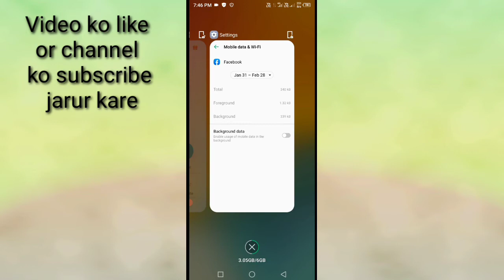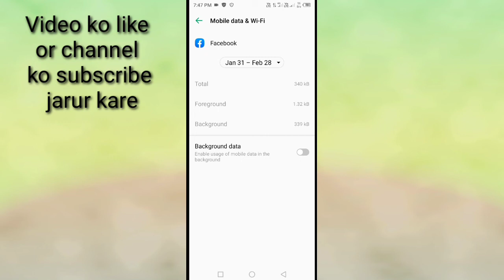infinix mobile me app ka background data band kaise kare। how disable app background data in infinix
is video me bataya gaya hai friends ki Infinix mobile me kisi bhi app ka background data band kaise kiya jata hai